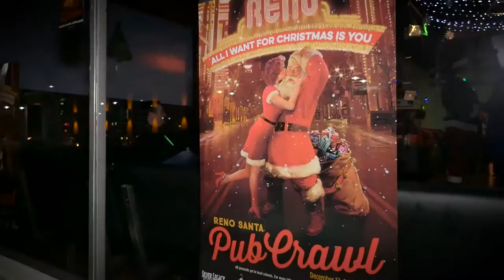Reno Santa Crawl 2015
Over 15,000 holiday characters bar crawled in downtown Reno, NV for the annual Reno Santa Crawl. It's a jolly-good time!